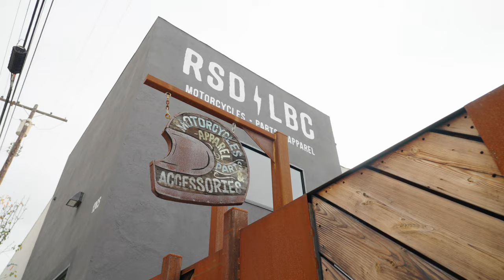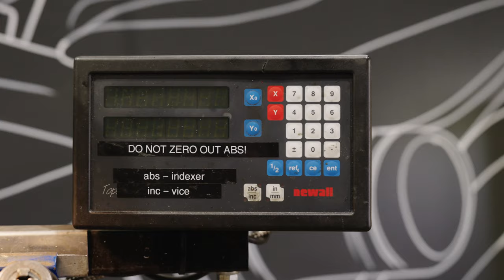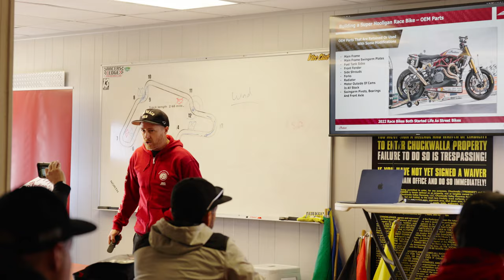Roland Sands' Theory Of Motorcycles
DicE Magazine unpacks the mystery behind Roland Sands' motorcycle philosphy. With championships both as a rider and team owner, and a sought-after custom bike builder, it should make plenty of sense.

FirstMovers start by taking a risk, then go all-in on something bold. Roland Sands embodies this ethos, and we're proud to share part of his story.

Produced by DicE Magazine @DicEMagazineOfficial